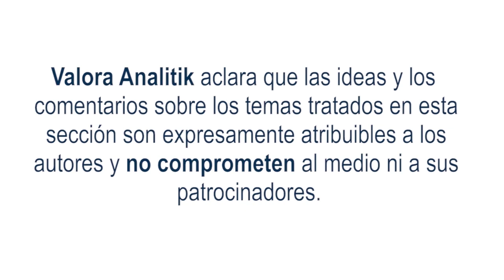Construir camino hacia un planeta sustentable ¿Realmente es posible?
Por: María Camila Bernal, Vice President Sustainable Finance and ESG Analysis and Advisory Hispanic Latam BNP Paribas

La biodiversidad, equivalente a la vida en todas sus formas y tamaños concebibles en nuestro planeta, tal como lo escribió el biólogo y escritor estadounidense Edward O. Wilson “es lo que hace que el mundo se mantenga estable".

Y es que, en la tierra, según el último conteo realizado por la revista científica PLOS Biology, existen 8,7 millones de diferentes especies , de las cuales aún no se conocen el 86% de las terrestres y el 91% de las marinas. Sin embargo, pese a esta riqueza y variedad de vida en la Tierra, durante los últimos 40 años se ha presentado una disminución general del 52% de las especies animales, vegetales y marinas como resultado de las afectaciones en hábitats, la degradación y la sobreexplotación humana .